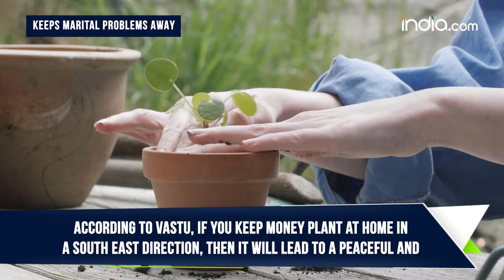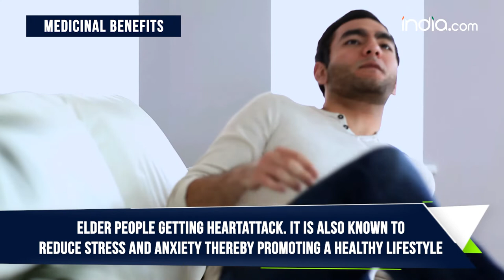Benefits of Money Plant | Natural air Purifier | Reduces stress | Positivity | Money Plant Vaastu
According to Vastu Shastra and Feng Shui, money plant is considered lucky for home as it contributes to a happy environment and also increases the finances of the house. Let's take a look at some of the amazing benefits of keeping money plant at home.